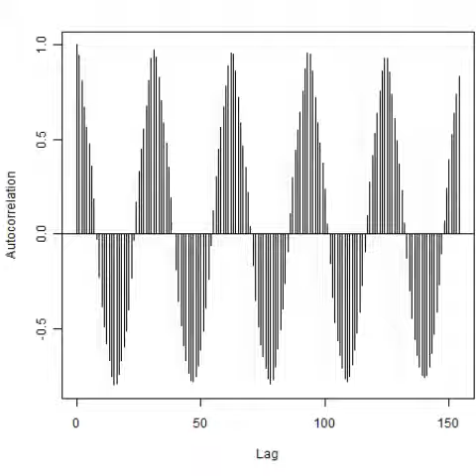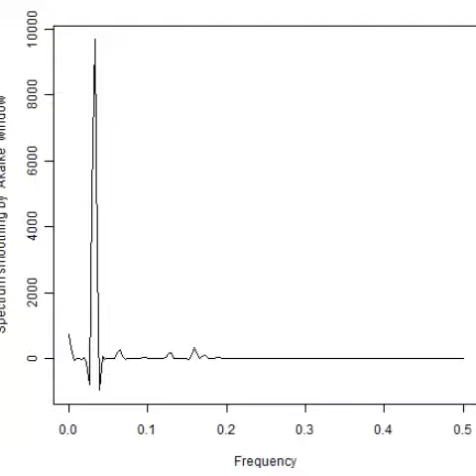スライドショー ‹樹脂容器›を利用した超音波制御技術 ultrasonic-labo